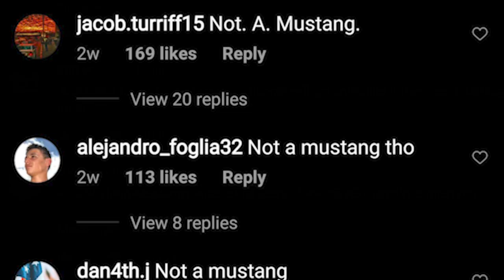Mustang Mach-E Hate? Why?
Since the Mustang Mach-E was announced, there has been a lot of excitement, but there has also been some hate directed toward this new electric SUV from Ford.

In this video, I talk about about where this hate is coming from. From my view, it is mostly coming from current Mustang and Tesla enthusiasts.

It seems Mustang lovers think an electric SUV distorts the Mustang brand. And Tesla owners seem upset that Ford is trying to copy Tesla.

Is that valid? Maybe, but I don't think either of them are good reasons to hate this exciting new car.

-- Mustang Mach-E T-Shirt --